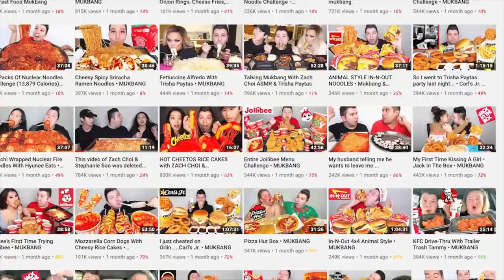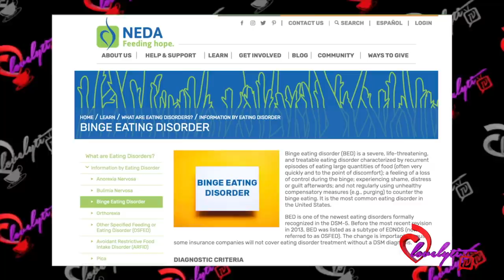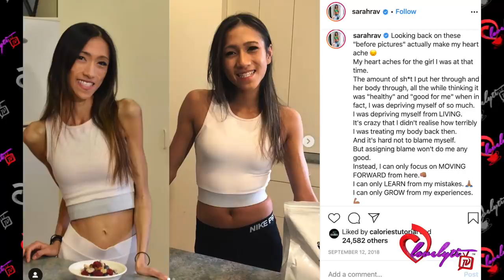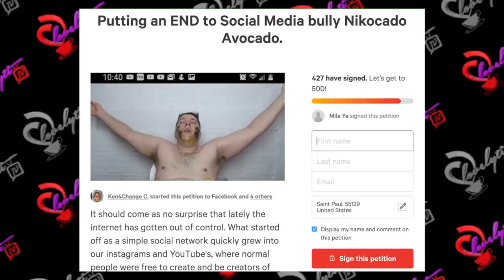Mukbang Binge Eater Nikocado Avocado Laughs And Disrespects Kobe Bryant & GiGi 🙄| Youtube Drama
Today's Look😍
Lip Color:💄💋: